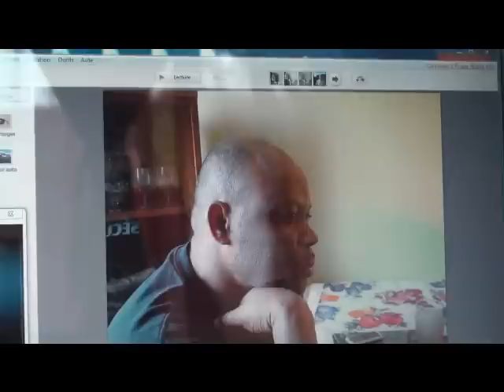suite vodou et cinéma haitien(partie#2)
cinéma de calomnie;atteinte à la liberté religieuse